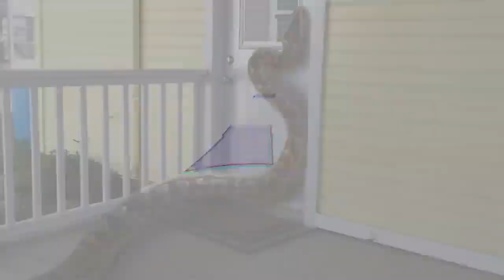snake kingdom: the biggest of them